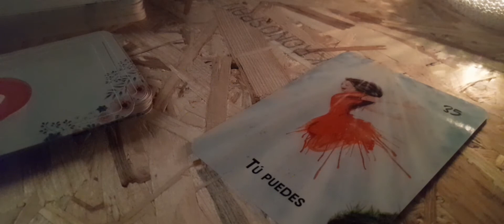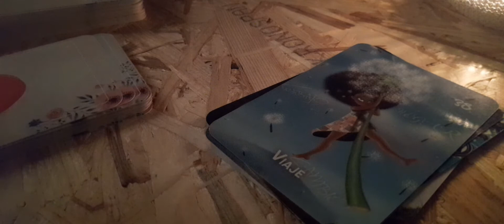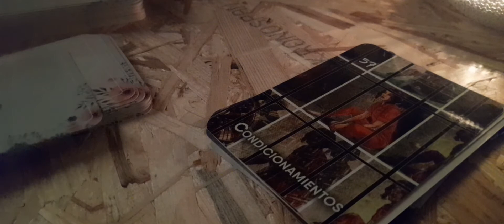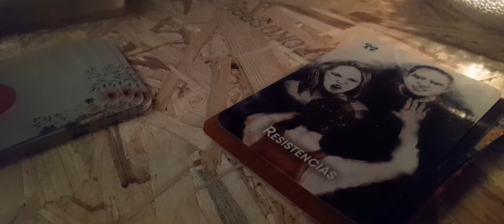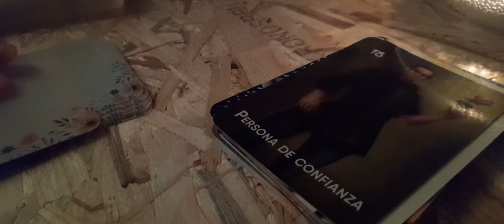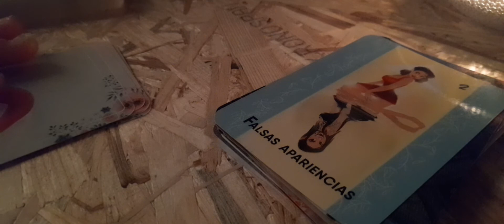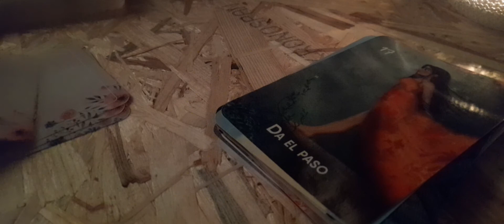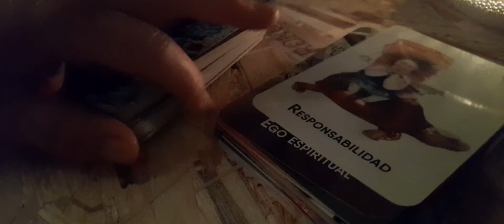canalización 21 de abril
Las canalizaciones  que me llegan son por escritura automática dónde  simplemente  escribo aquel mensaje que va llegando a mi mente sin ser preparado o analizado por mi mente.

Gracias por estar aquí! 🌟♥️y formar parte de este canal.  Si te gustó y encontraste respuestas te invito a que compartas este vídeo.💫

si no resuena contigo es que no es para ti

Si quieres una LECTURA PERSONAL Y PRIVADA  de tarot contacta por whatsapp en el 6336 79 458 y te informo. Si te interesa   concretamos la lectura.

Muy agradecida  de antemano por vuestro tiempo  y compañía

Un gran abrazo de luz ♥️♥️♥️♥️